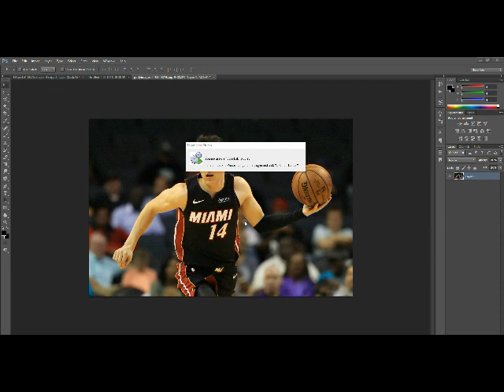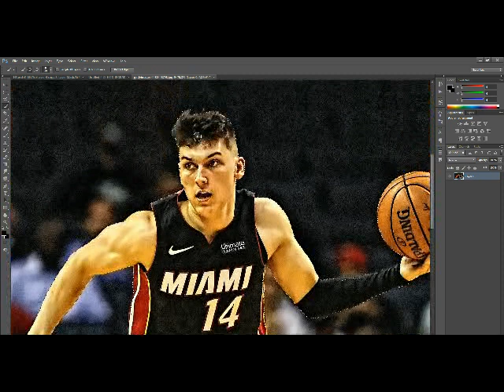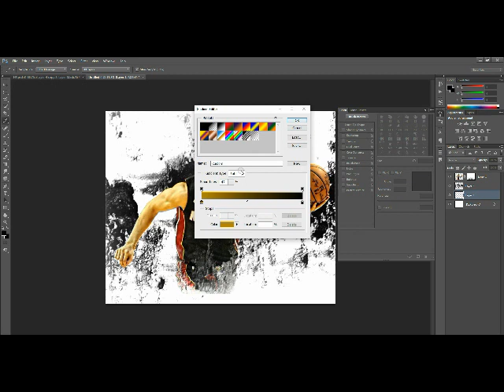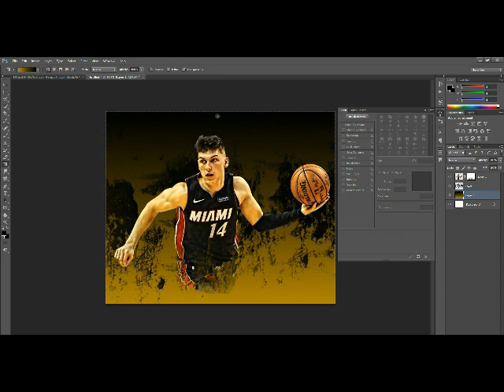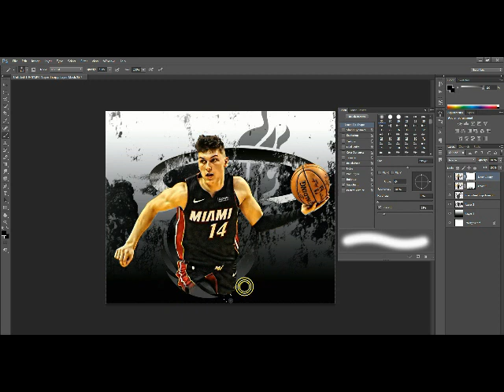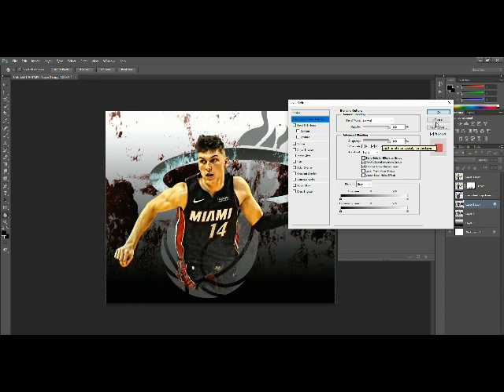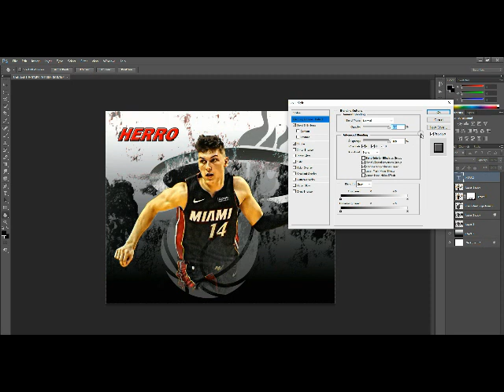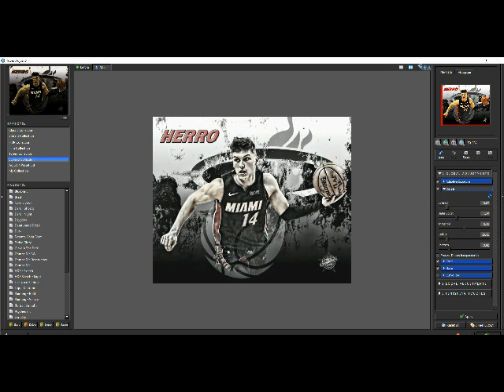photo manipulation using photoshop | herro, miami heat,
tutorial